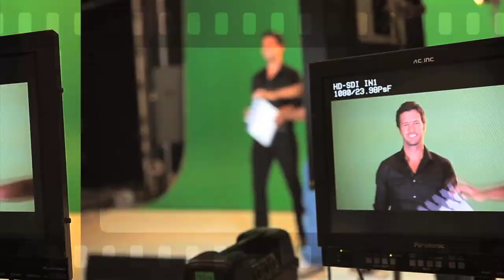Luke Bryan TV 2013! Ep. 4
We did it again! You all seemed to like last week's webisode, so here one more week of unseen footage & outtakes!